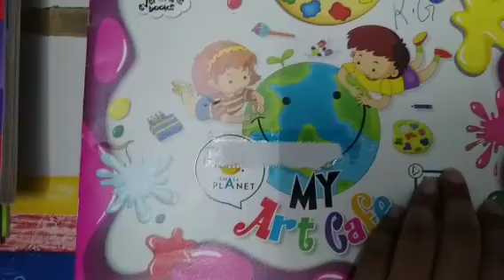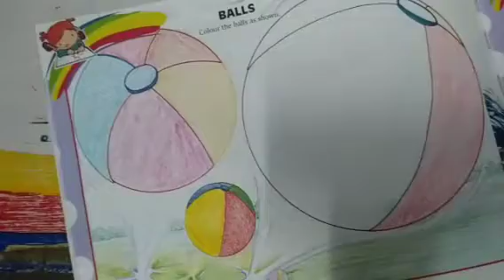Art || Class-K.G. || Color in Balls